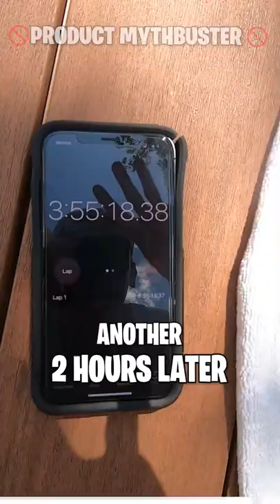Can this beach towel actually dry 3x faster than a normal towel? Sand Cloud test 2 of 3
NEW SERIES! Product Mythbusters! This is the Sand Cloud Turkish beach towel from Shark Tank. Shark Tank is a show where entrepreneurs go on to show their inventions to investors. In hopes that they invest and help take their product to the next level. This is the Sand Cloud towel from Shark Tank.

The Product